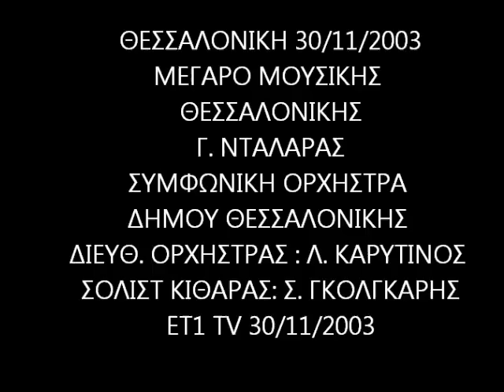Dalaras George - Stelios Golgaris Solist Guitar - Dromoi Palioi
ET1 TV Greece 30/11/2003 Live Concert - Megaro Mousikis Thessalonikis - Mikis Theodorakhs - Lucas Karytinos - Dalaras - Symphony Orchestra Of Thessaloniki